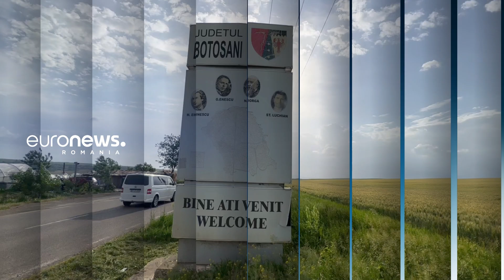Promo - Prelucrarea peștelui, un obicei pierdut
În Botoșani exista o secție de prelucrare pește încă din anii ’70. Puțin după Revoluție a fost închisă pentru că nu mai putea fi susținută. Acum se lucrează din nou acolo, însă doar la zece la sută din capacitate. Vineri, 5 iulie, urmăriți un nou episod din campania Euronews România ”Pescuitul, în coadă de pește”.